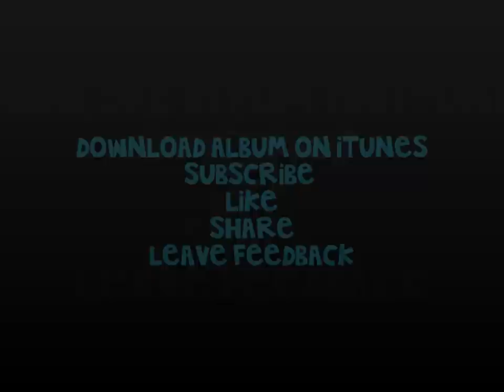RIPPARACHIE - THAT FAG BLOG (( PART 1)) ★SUBSCRIBE★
I AM ADDRESSING SOME OF THE ISSUES OF BEING A GAY HIP HOP ARTIST IN A BIASED WORLD . SHOUT OUT TO SISSY RICH . WE FINNA TAKE OVER